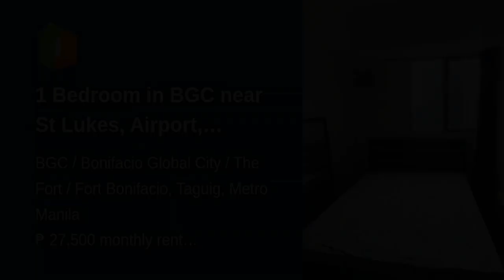1 Bedroom in BGC near St Lukes, Airport, Uptown Mall and High Street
1 Bedroom in BGC near St Lukes, Airport, Uptown Mall and High Street
Condominium/Apartment Type: Residential Condominium
Number of Bedrooms: 1
Number of Bathrooms: 1
Unit Size in sqm: 36 sqm.